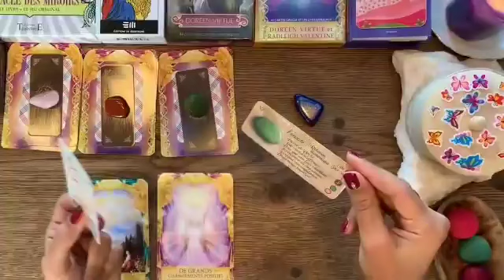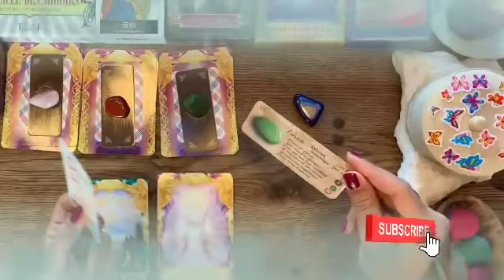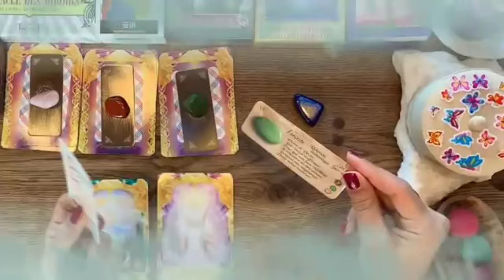برج العذراء من 6 إلى 13 تشرين الثاني 2023 // هذا شخص قاصد يتجاهلك😤لكنه هيتتجنن ليك😍هيموت و يكلمك😌